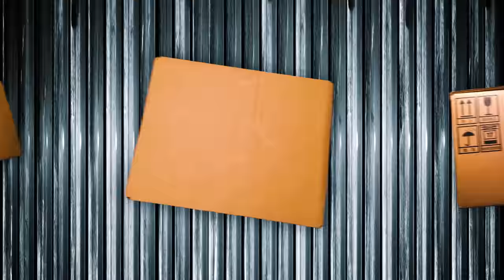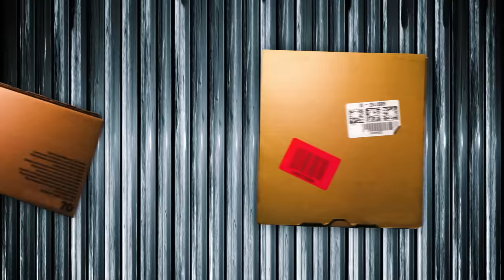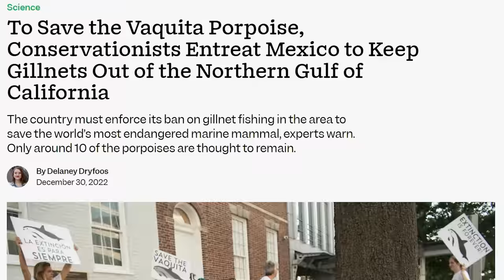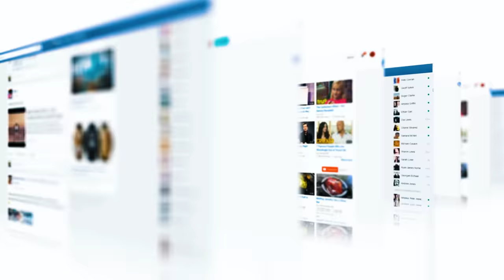ALERT: CITES Stops Trade w/ Mexico - What it Means for TARANTULAS!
CITES has banned all import and export of species from Mexico as of March 27, 2023. This means no CITES protected species can be imported into the US or other countries without risk of enforcement. So NO import/export of CITES species from Mexico. This does not just apply to tarantulas and inverts but any species protected by CITES. Watch the entire video for more information!

Camera I use to film my videos:
Macro Lens I use to photograph my T’s:
Zoom Lens I use for filming:
Microphone I use for my videos:
LED Puck White Lights for T Enclosures:
Shelving I use to house my collection:
The Tarantula Keeper's Guide: Comprehensive Information on Care:

Please send any letters or packages to:
Richard Stewart
47 Washington Ave
Ste. 245